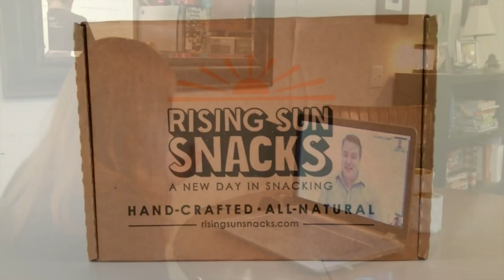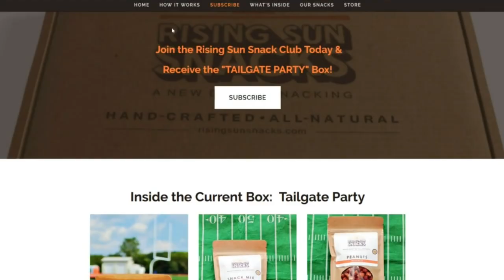Fox 26 KNPN Rising Sun Snacks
Check out episode four of This Box Rocks on Fox 26 - Rising Sun Snacks!  The theme of this box was Tail Gate Party.

A special THANK YOU to Rising Sun Snacks for providing two complimentary boxes - one for the video and one for a viewer.